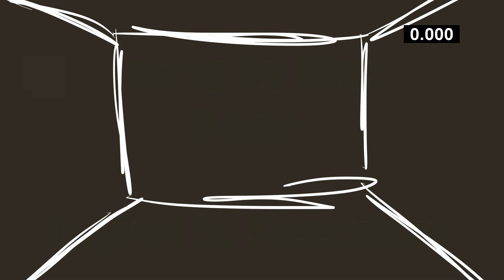Losing My Mind (Meme) {Original by TheKibbleMeister)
Go read the book that these characters are from :D

It is so good and written by a really good friend of mine :)

These lovely characters all belong to my friend. I saw this meme and it just made me think of them so here we are :D

I actually made this right before I have to go to band camp for a week. I hope it looks cool :)

Original: TheKibbleMiester (NOT SLEEPYKINQ I AM SO SORRY That’s what I get for trusting my awful memory. Again, I apologize)
I do not claim ownership of the song or characters.